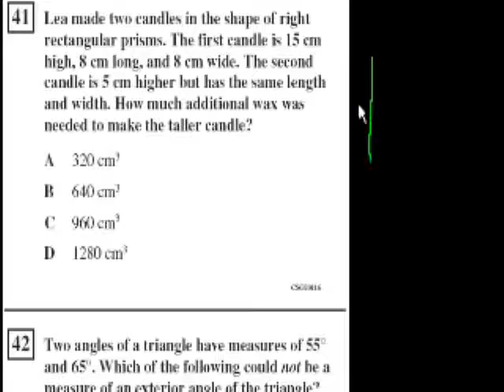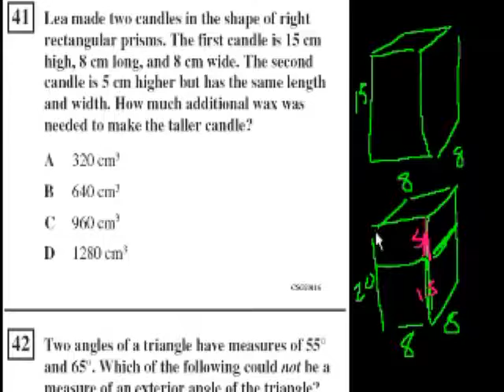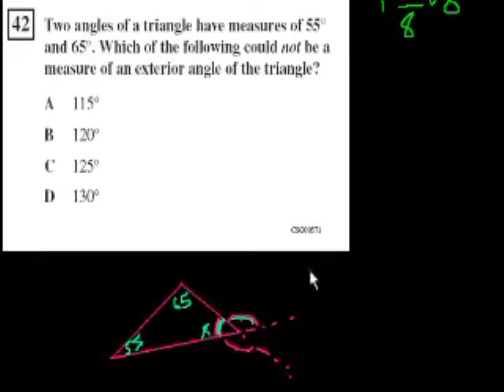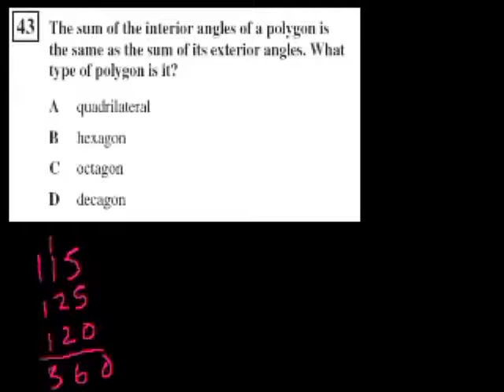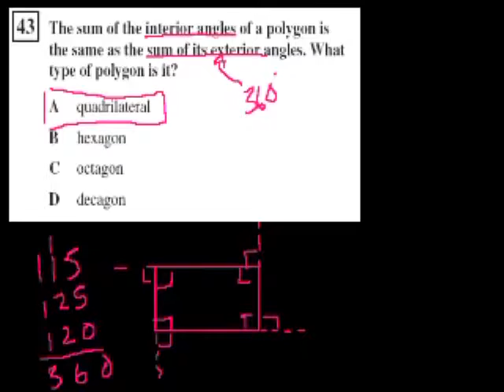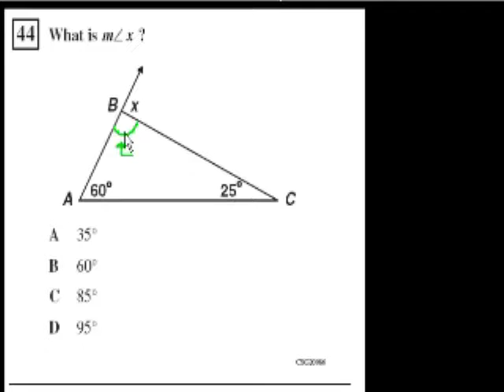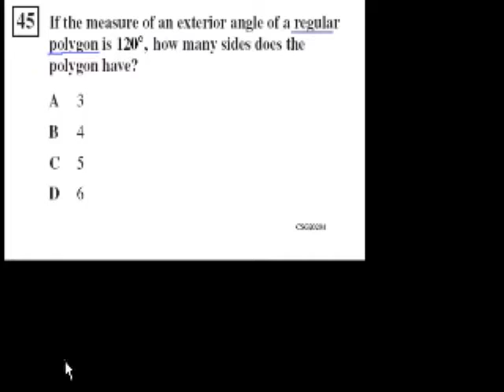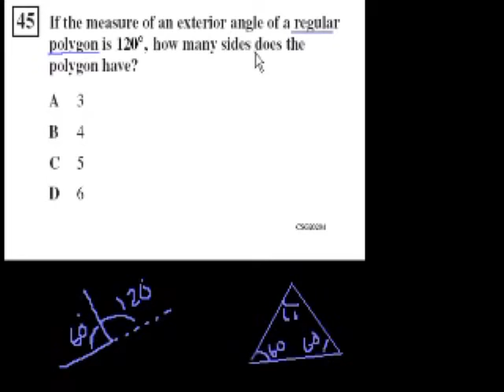CA Geometry: Exterior Angles